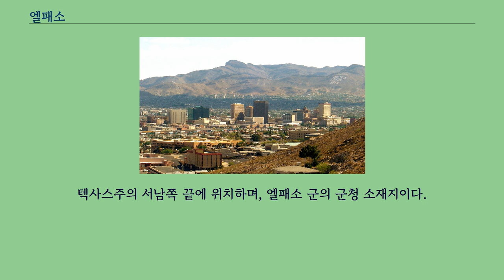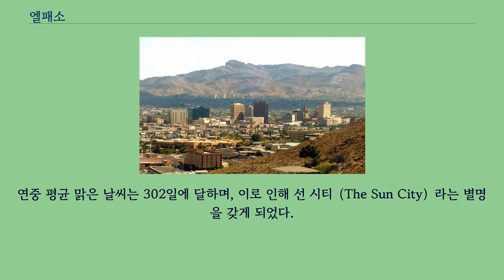엘패소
좌표: 북위 31° 47′ 25″ 서경 106° 25′ 24″ / 북위 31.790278° 서경 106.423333°  / 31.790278; -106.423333
엘패소（스페인어: El Paso, IPA: [ɛl ˈpæsoʊ]）는 미국 중남부 텍사스주에 있는 도시이다.
El Paso는 스페인어로 "the pass（통로）"라는 의미다.
텍사스주의 서남쪽 끝에 위치하며, 엘패소 군의 군청 소재지이다.
2005년 추계인구는 598,590명으로 텍사스주 서부에서는 가장 큰 도시이며 텍사스 주에서는 6번째, 미국 전체로는 21번째로 인구가 많은 도시이다.
리오그란데 강 연안에 있으며, 리오그란데 강은 이 도시부터 하구까지 그대로 미국과 멕시코의 국경을 이루게 된다.
리오그란데 강 건너편에는 멕시코 치와와주의 시우다드후아레스가 있는 국경도시이다.
시우다드후아레스와는 리오그란데 강을 가로지르는 여러 개의 다리로 연결되어, 멕시코와의 교역량이 많으며, 주민 중에는 히스패닉이 많다.
텍사스주 서부의 경제, 문화의 중심지이며, 부근에는 석유의 매장량이 많아 석유산업도 발달되어 있다.
한편 대규모의 군사기지가 있어 군사도시로서도 중요한 위치를 차지한다.
미국 남부와 서부, 멕시코의 문화가 혼합된 독특한 분위기를 즐기려는 관광객도 많이 모여든다.
엘패소 엘패소는 텍사스주 서남부의 표고 1,100m의 고원지대에 위치한다.
주변은 건조한 고원지대로, 여름철은 꽤 더우나, 건조하므로 비교적 견디기 쉬우며, 겨울철에는 가끔 추운 날씨도 나타나나 전반적으로는 온화하다.
최고 기온 기록은 45.5 °C이며, 최저 기온 기록은 -22 °C이며, 기후 변화는 불규칙적이다.
연 강수량은 218mm에 불과하다.
연중 평균 맑은 날씨는 302일에 달하며, 이로 인해 선 시티（The Sun City）라는 별명을 갖게 되었다.